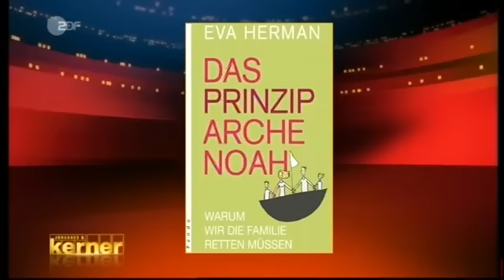Eva Herman bei Kerner vom 9.10.2007 – Teil 2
Sämtliche Teilnehmer des Geschehens, einschließlich des Moderators, wirkten auf mich irgendwie merkwürdig ferngesteuert. Ich kann mich bis heute der Empfindung nicht wehren, dass man mich schon von Beginn der Sendung an gerne losgeworden wäre. Aber wozu hatte man mich dann eigentlich eingeladen? Um ein Exempel zu statuieren? Wer weiß das heute schon.